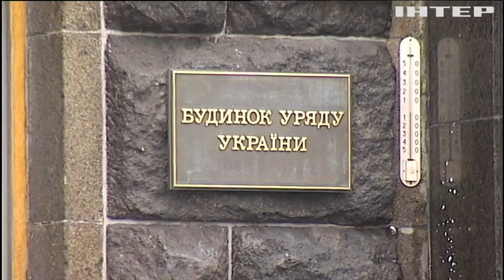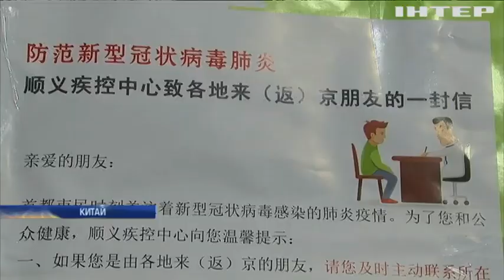Новости 8:00, выпуск за 30 января 2020 года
Дивіться у цьому випуску: У Кабміні створили "Офіс контролю викидів у повітря". В Одесі затримали нападників на інкасаторів. "Угода століття від Трампа": Палестина зустріла новину масовими протестами.